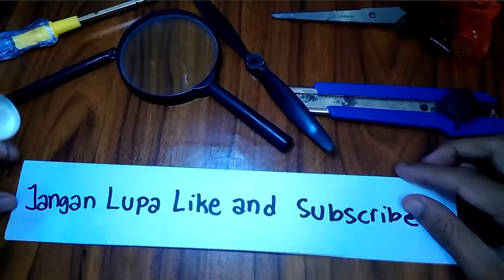How to Make Wooden Watch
Merakit jam tangan kayu

WA 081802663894 (wisnu purnomo / wicapu kreatif)